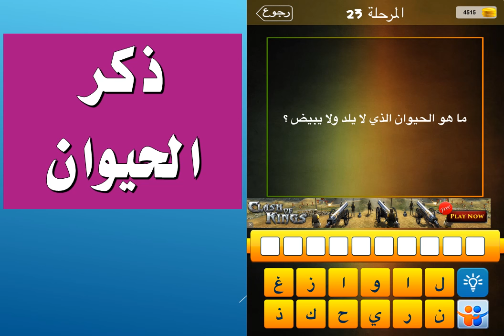ما هو الحيوان الذي لا يلد ولا يبيض ؟